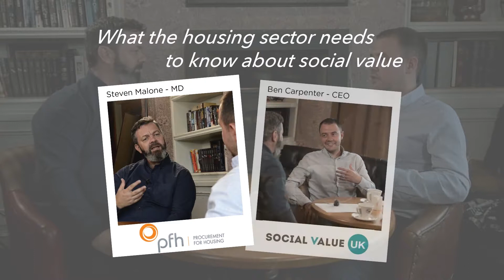Aligning social value objectives across your organisational functions (3/11)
In a series of short videos PfH’s MD Steve Malone asks Ben Carpenter, Chief Executive at Social Value UK, what social value means for the housing sector and how your organisation can respond.